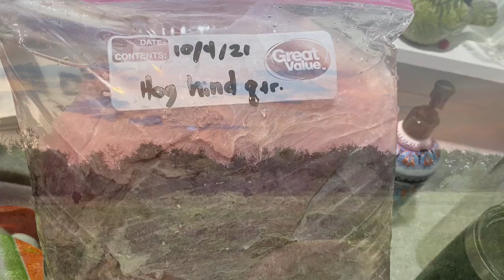BILS Prepping For Deer Season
Working on the property in October for opening day deer 2021